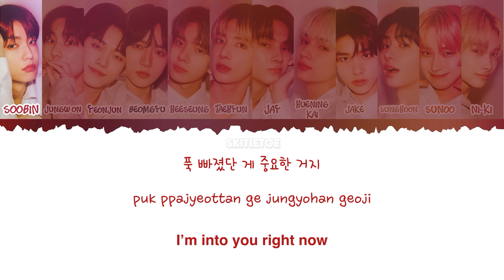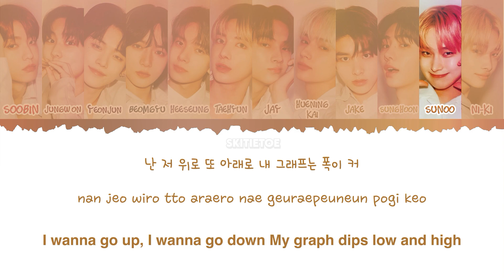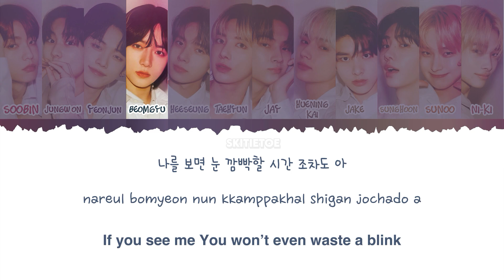How would TXT, ENHYPEN sing After LIKE (Color Coded Lyrics Han/Rom/Eng)